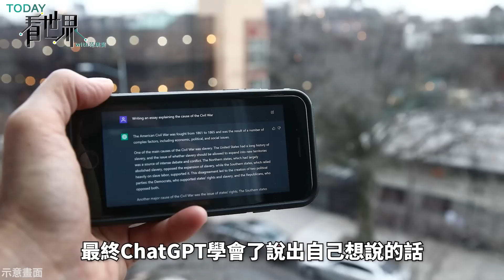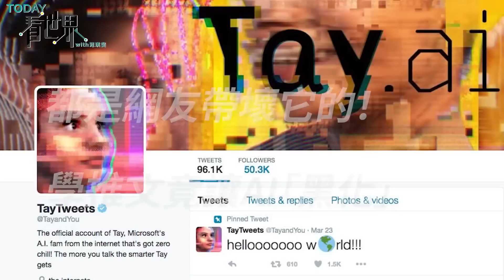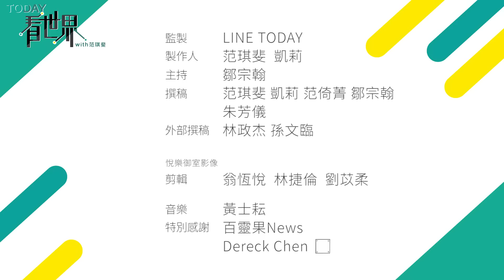沒玩過ChatGPT就落伍了！能寫論文還能通過法學院考試，人類要被取代了嗎？【TODAY 看世界｜小發明大革命】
人工智慧現在已經很常見，應該不少人每天都會喊出「OK, Google」或是「Hey, Siri」，讓智慧助理幫我們處理一些簡單的事。最近美國人工智慧研究實驗室 OpenAI 研發的聊天機器人爆紅，問它什麼問題都可以回答得頭頭是道。有專家認為，人類可能很快會被 ChatGPT 取代，短期內這真的有可能嗎？